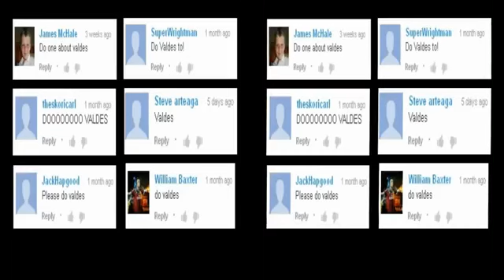Victor Valdes epic Fails, Funny Fails & Mistakes Los peores fallos de Victor Valdes